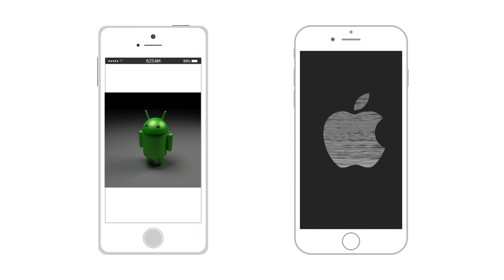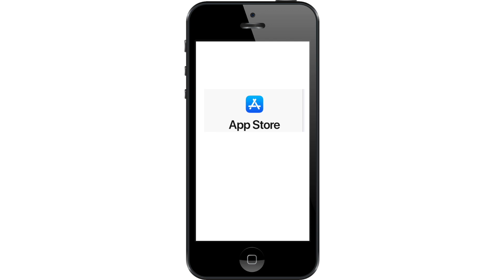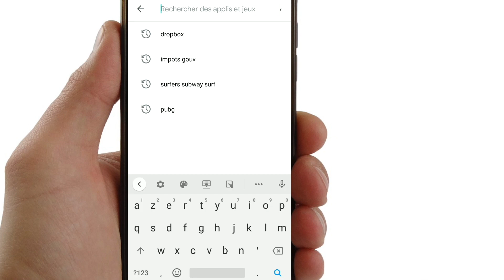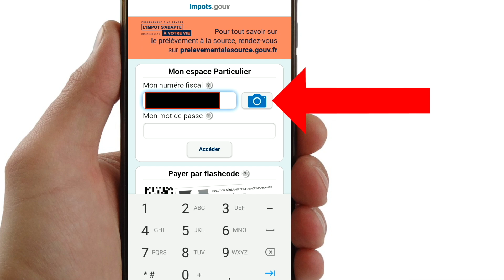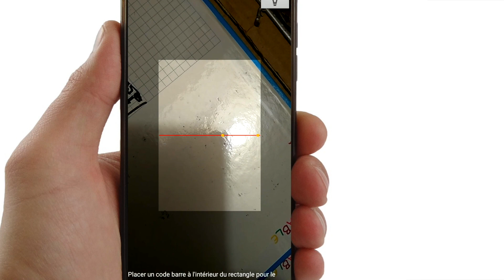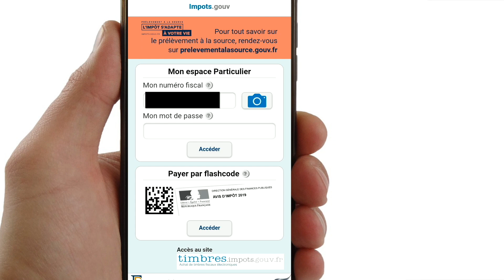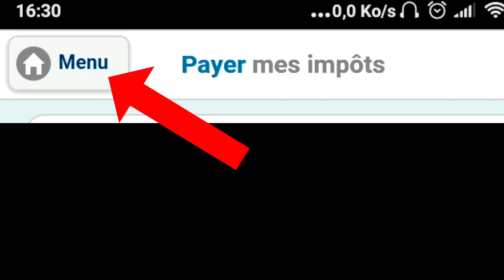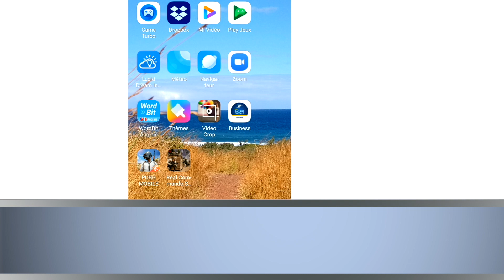💰PAYER VOS IMPOTS : l'application mobile ! (Débutant)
Ce cours vidéo débutant aborde l'application gouvernementale pour payer vos impôts sur téléphone mobile.

💰 La seule banque française qui vous paie pour l'ouverture d'un compte (jusqu’à 100€ offerts) :

😌 QUI EST LE DOC INFORMATIK ?

J'ai décidé d'apporter une aide en ligne pour nos ainés, séniors, grands-parents à découvrir puis maitriser les outils informatiques (pc, tablettes, smartphones)
Réduire la fracture numérique ou illectronisme constitue mon objectif principal : )

Cabinet LRK - Conseil Fiscal : Comment faire ma première déclaration de revenus en ligne ? [Déclaration d'impôt sur le revenu 2020]

Formation informatique avec Cedric : Déclaration d'impôt en ligne 2017, comment faire si c'est la première fois

Le petit Tuto d'Anthony : IMPOTS 2020 comment faire sa DECLARATION et PAYER rapidement sur TELEPHONE avant la date limite